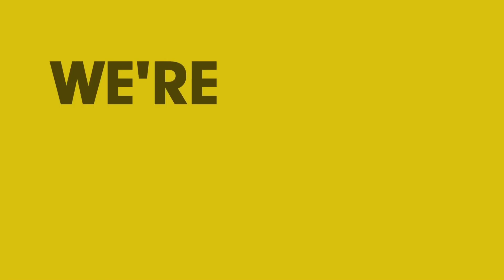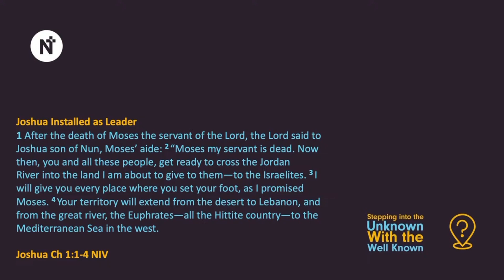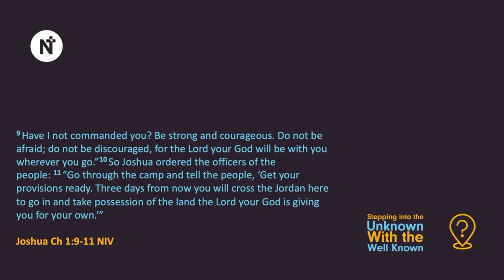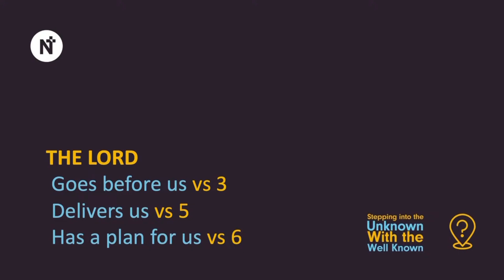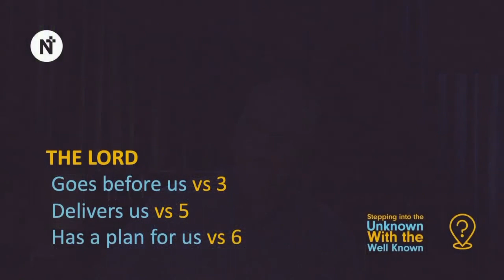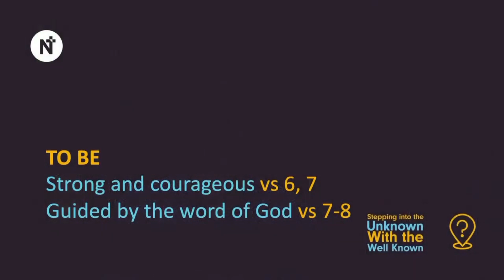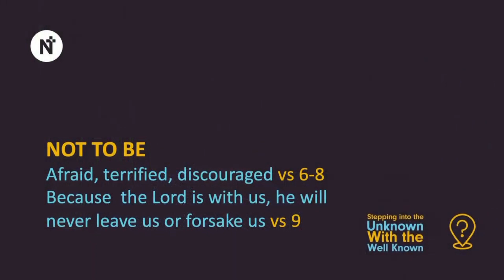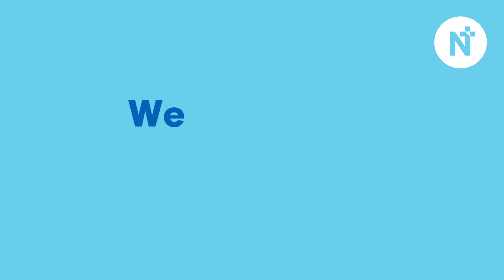Stepping into the unknown with the well known - Larry Galbraith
As we head into 2024 it can often feel daunting to step into a new year.
The unknowns of what a new year can bring can leave us feeling nervous, anxious or even afraid of what may come.
But what if there is someone who could help us tackle the unknowns a new year will bring?

Join us as we find out how Christianity could answer this question for us.